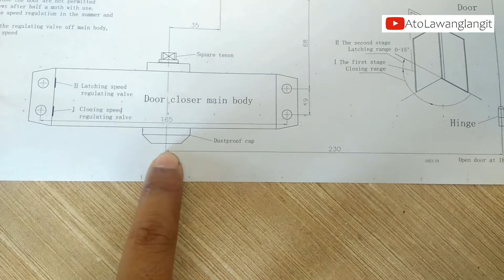MUDAH TAPI BANYAK YANG BELUM TAU!! Cara Pasang Door Closer | Cara Setting Door Closer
Video ringan mengenai cara pasang door closer / cara setting door closer untuk pemula.
Mohon maaf apabila ada yang kurang sesuai.

Terimakasih,
Salam
Atolawanglangit